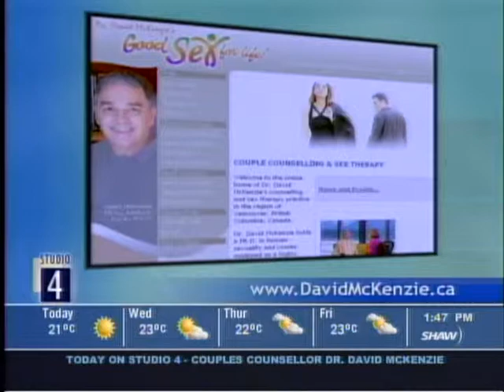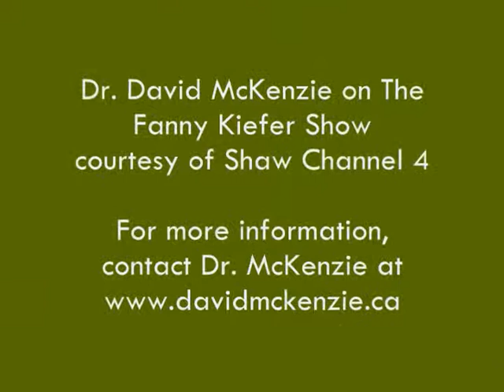July 15, 2008 Dr. David McKenzie: "I've Got a Headache Dear."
Dr. McKenzie discusses low sexual desire.